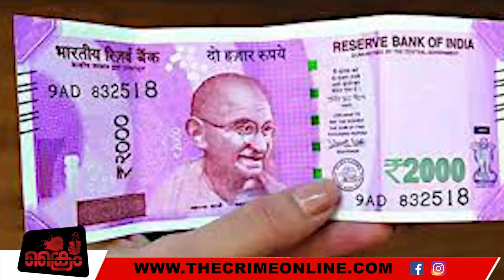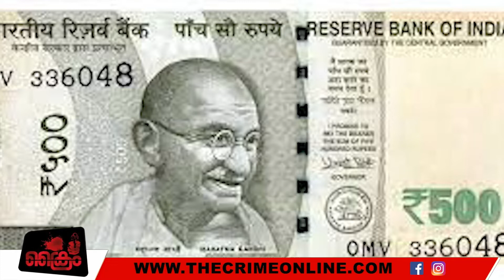ഗാന്ധിസ്നേഹം മറയാക്കി മോദിയെ ചവിട്ടി കോൺഗ്രസ് എംഎൽഎ